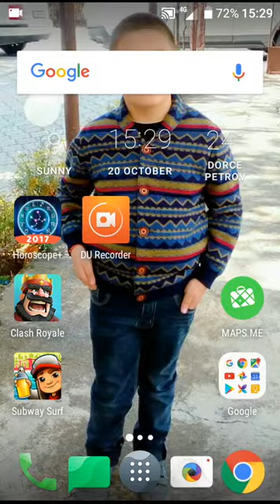My father play's clash royale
Funny loses